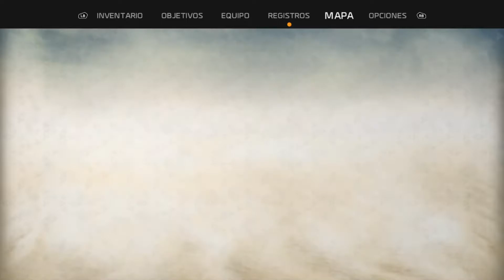ReCore / inicio (Jugando un rato)